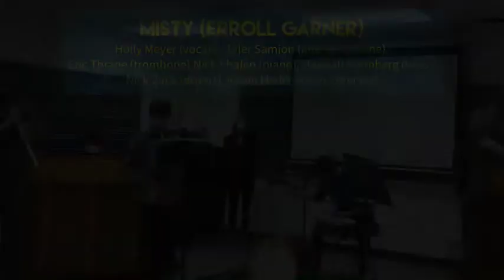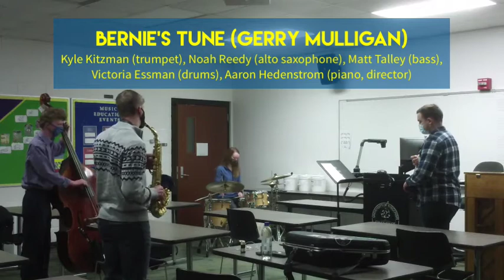UWEC Jazz Combo Performance: Fall 2020 Combos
When COVID shut down the possibility of live performance in Fall of 2020, UWEC Combo Students put together a series of videos for this wonderful virtual concert, with directors Aaron Hedenstrom and Jeremy Boettcher.

Audio mastered by Thomas Lahren.